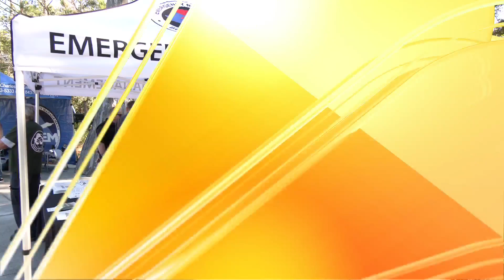MUSC hosts 'Safety Town' for National Injury Prevention Day